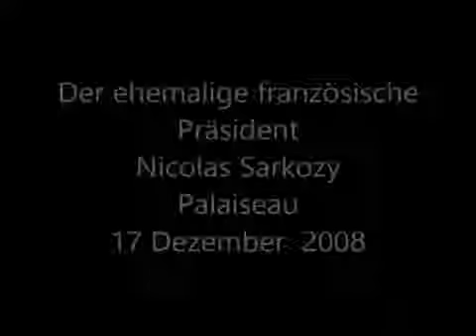Unglaublich aber WAHR !!! ▶ Hat er das wirklich so gesagt